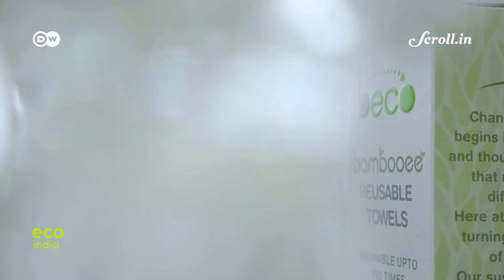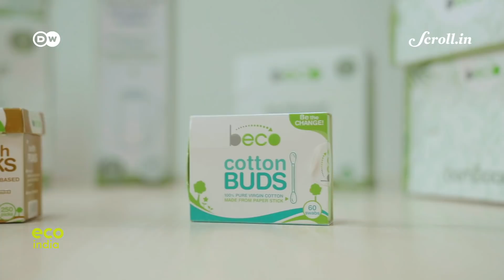Eco India: A Mumbai-based start-up is providing sustainable alternatives to daily-use products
Every week, Eco India brings you stories that inspire to build a cleaner, greener and better tomorrow. Our top story this week looks at how Beco is experimenting with bamboo as the raw material to manufacture affordable everyday products like garbage bags, kitchen towels and toilet paper.

CREDITS:

Script & Supervising Producer: Nooshin Mowla

Directors of Photography: Gurdeep Singh Mehra, Abhishek Singhvi

Video Editor: Sujit Lad

Field Producer: Shadaab Ali

Associate Producer Shibika Suresh